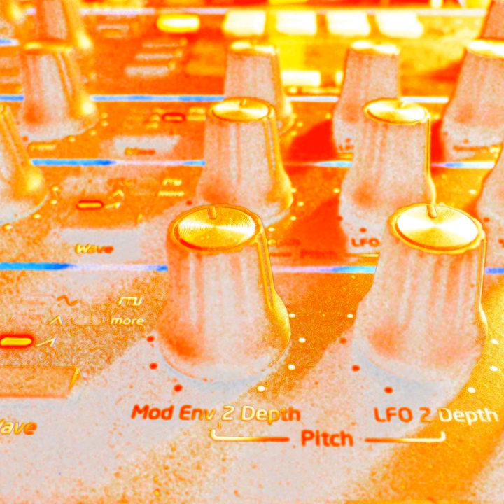Peak time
Peak time · Bergfotron · Ninni Bergfors · Ninni Bergfors · Ninni Bergfors